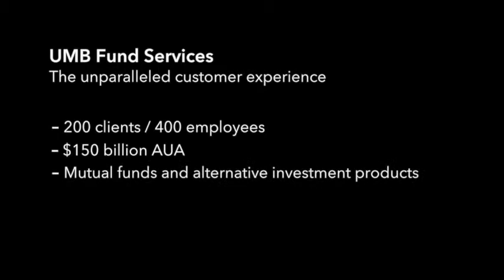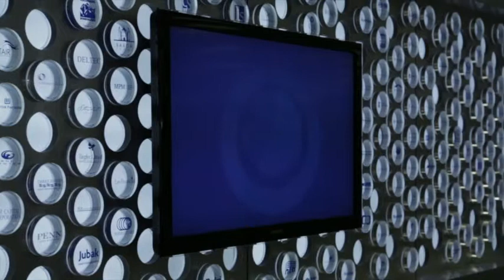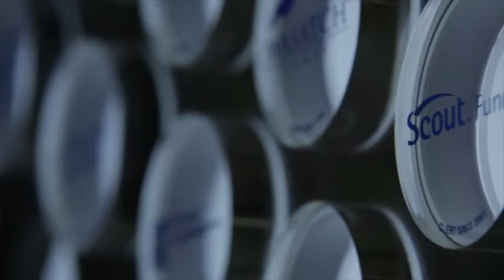UMB Gains AI Processing Automation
Maureen Quill of UMB Fund Services discusses the operational efficiencies of the ACE portal, powered by SunGard's Asset Arena technology.